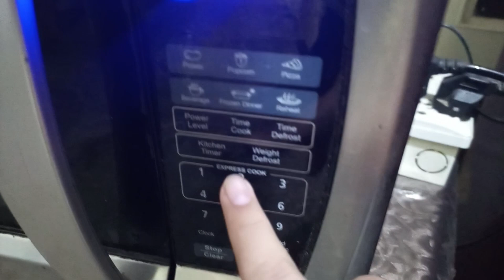VANILLA MUG CAKE | RECIPE | SQUASHY !!! | Mr HK Gamerz